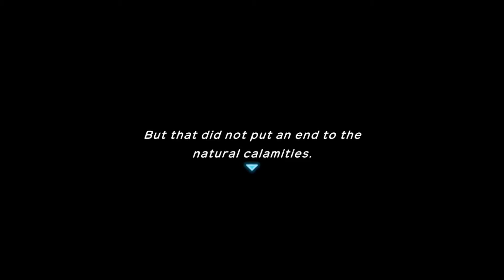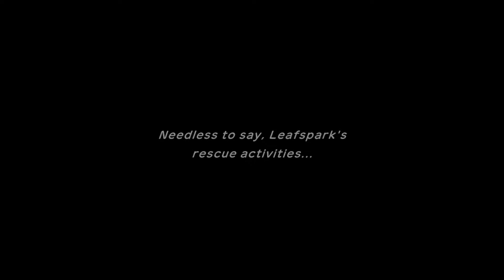Articuno Rematch and Darknight Relic! | Pokemon Mystery Dungeon: Rescue Team DX | #18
In this episode of Pokemon Mystery Dungeon: Rescue Team DX, we visit Articuno again for a rematch to recruit them to the rescue team. We also spend some time exploring the post game story and tackle the Darknight Relic.

What game am I playing..?

Have you ever imagined what it would be like to BE a pokemon? I always dreamt of it.  What if one day, you woke up and...that dream came true!? In Pokemon Mystery Dungeon: Rescue Team DX, form a rescue team with your new pokemon partner on a quest to rescue pokemon in danger caused by an alarmingly high amount of natural disasters, learning more and more about your destiny, and why you were transformed into a pokemon, along the way in this beautiful re-imagining of the original Blue Rescue Team and Red Rescue Team games.

My Intro's Music:

Staff Credits - Kirby's Dream Land (Super Smash Bros. Ultimate)